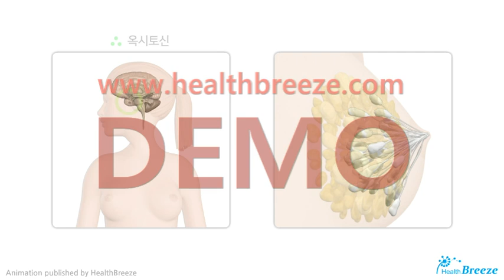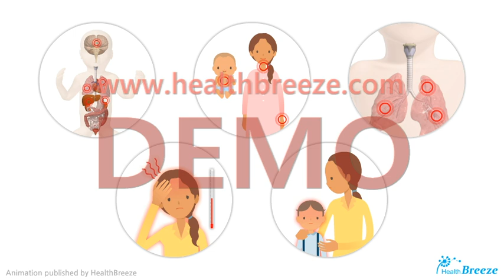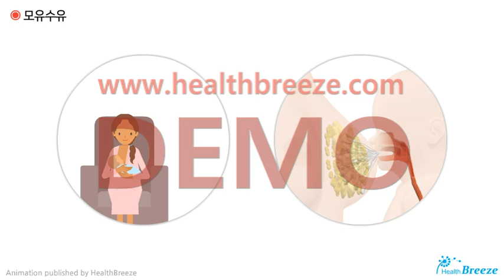[시연용] k0009aako_캥거루케어 안내